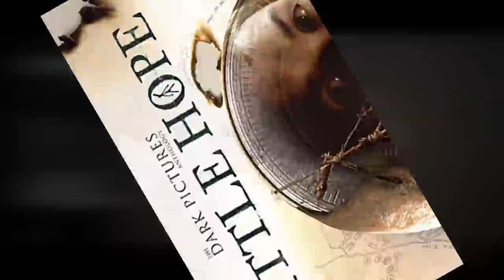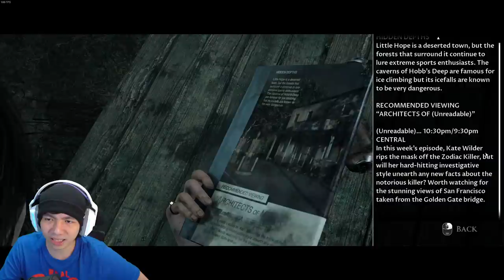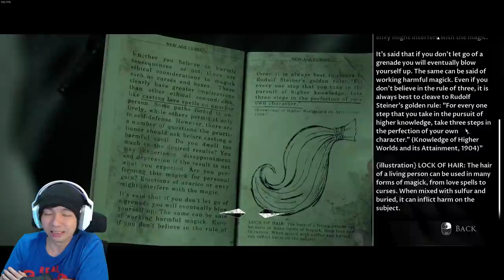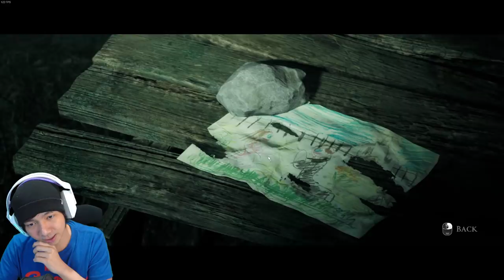Menuju Kota Angker - Little Hope Indonesia - Part 3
Setelah kemarin kita bertemu denga sosok anak kecil di game Little Hope ini, sekarang kita melanjutkan perjalanan kita untuk pergi ke Kota yang angker ini, gw tau masih banyak hal yang mengerikan yang akan mengentayangin kita, tapi gw harus hadapin dengan tenang, supaya pas ada sesuatu yang terjadi gw nggka ceroboh hehehe

Makasih Supportnya

- AL'sic ft. Grant Genske - San Francisco [FSTU Release]
• Support AL'sic: